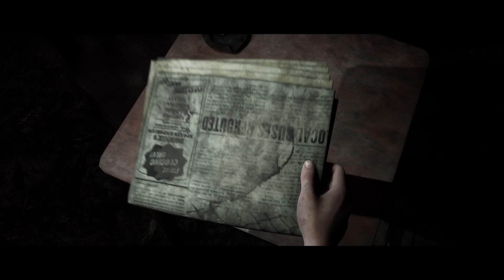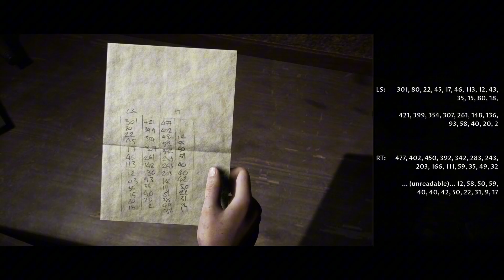A little Hope (Online story) episode 2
Streamed this on twitch - yethical_

Like sub share plz